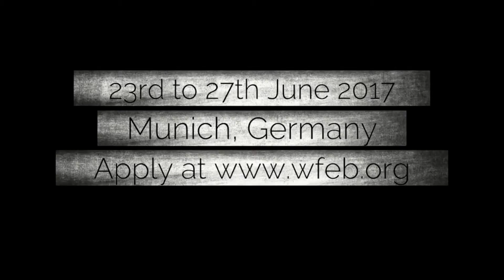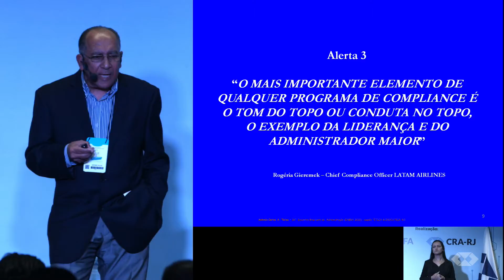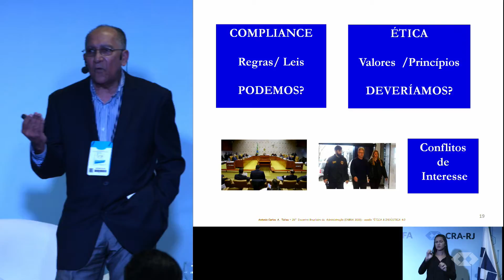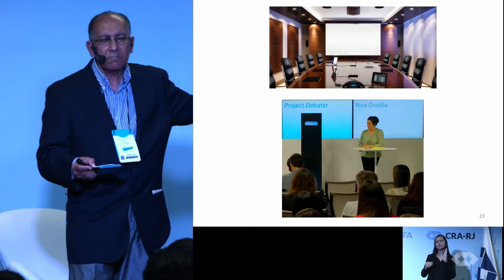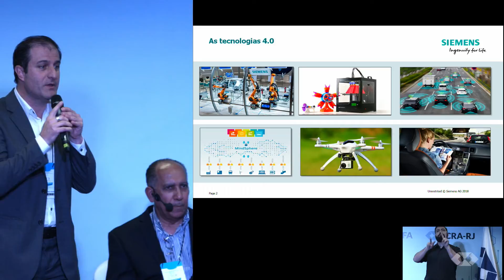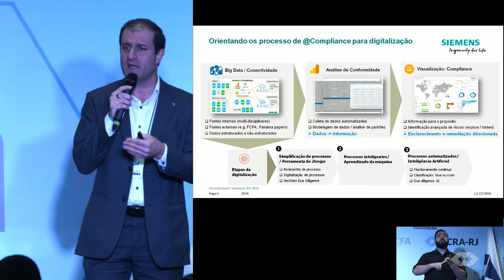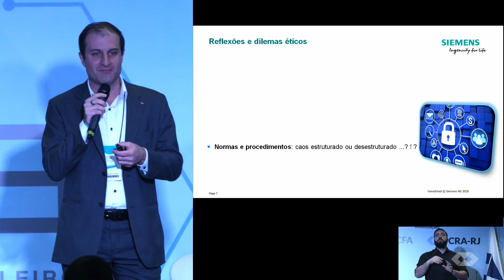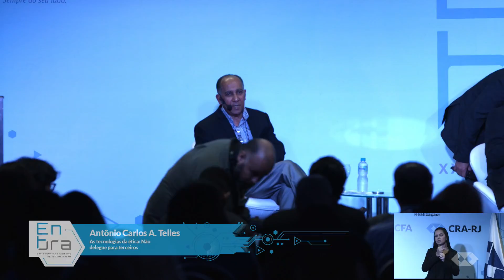As tecnologias na ética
“Será que a inteligência artificial vai ajudar as organizações a tomar decisões éticas?”. Essa foi uma das principais perguntas da última palestra do Enbra 2018.